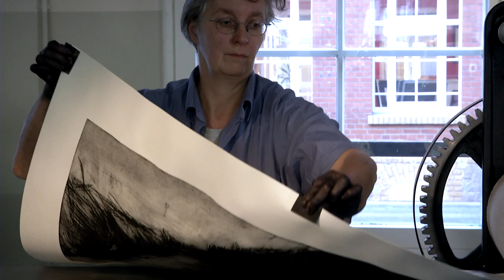Künstlerische Drucktechniken: Radierung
Karin Pietschmann zeigt die Radierung als künstlerische Drucktechnik. Ein Film von Matthias Toying im Auftrag des Museums für Druckkunst Leipzig, gefördert durch die Staatlichen Kunstsammlungen Dresden — Sächsische Landesstelle für Museumswesen.